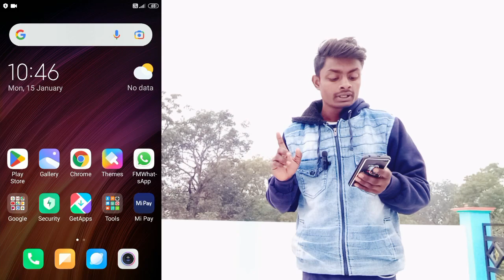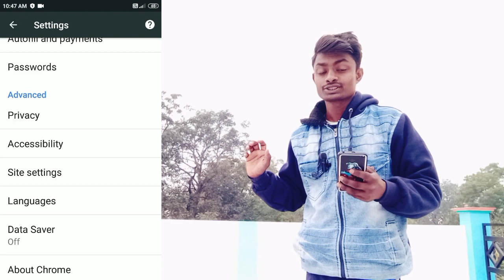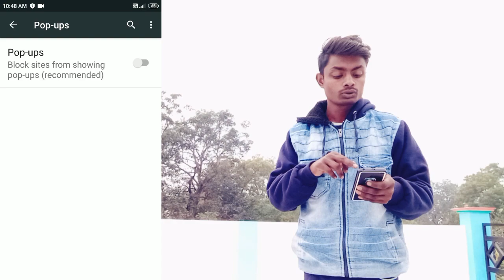mobile me ads kaise off kare | mobile me ads kaise band kare | mobile me ads problem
mobile me ads kaise off kare
mobile me ads kaise band kare
mobile me ads problem
mobile me ads aata hai to kya kare